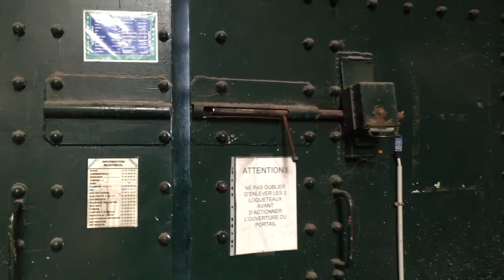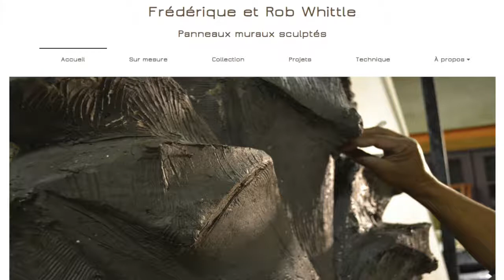Frédérique Whittle - Panneaux Mureaux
Frédérique et Rob Whittle conçoivent et réalisent des panneaux muraux sculptés en plâtre naturel ou acrylique
A l'école des  Beaux-Arts, Frédérique Whittle avait choisi la sculpture et découvrait sa passion  pour le bas-relief.
Aujourd'hui, elle applique son savoir-faire à l'architecture intérieure .
Rob, également sculpteur passionné, l'a rejoint dans ce projet fabuleux et ensemble ils ont décidé de lancer leur ligne personnelle de panneaux muraux.
Ils dessinent et conçoivent, en fonction des espaces et des lieux, des panneaux muraux monochromes en bas-relief.
Ils créent à la commande des pièces uniques, parfois de dimensions monumentales, suivant le thème que le client désire et l'inspiration du moment .

Comme au temps des Arts Décoratifs, leurs panneaux s'intègrent à l'espace mural, majestueusement et subtilement... au gré de la lumière.

Chaque Mardi une nouvelle vidéo sur un lieu, une rencontre, astuce, bon plan déco ou  sur l'histoire d'un objet design...